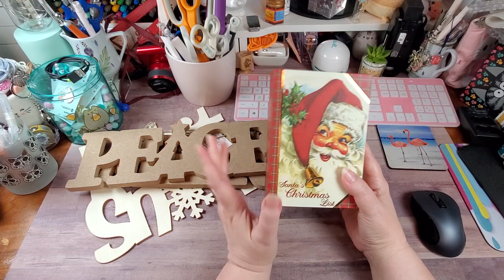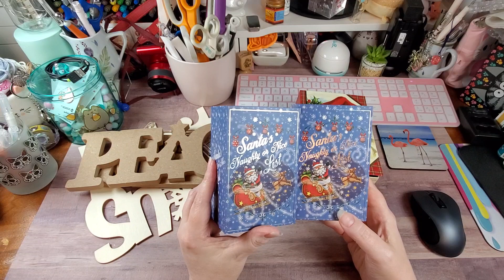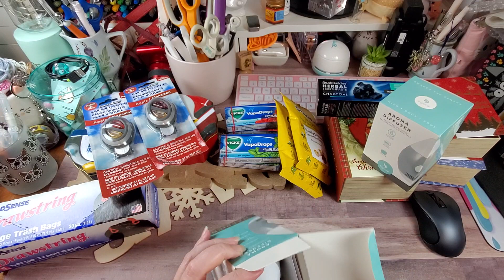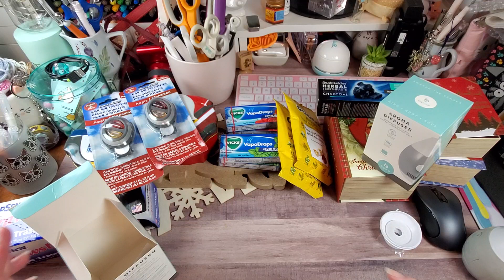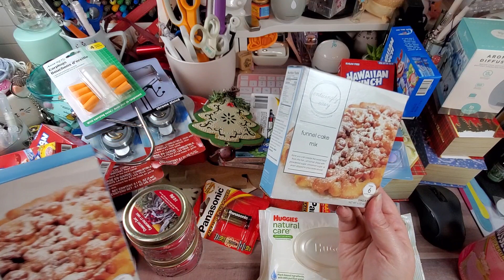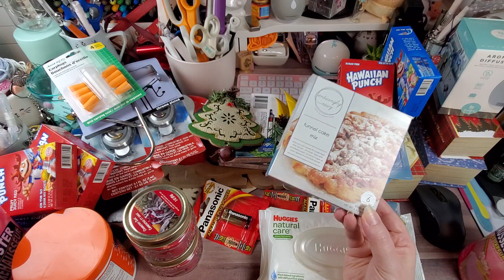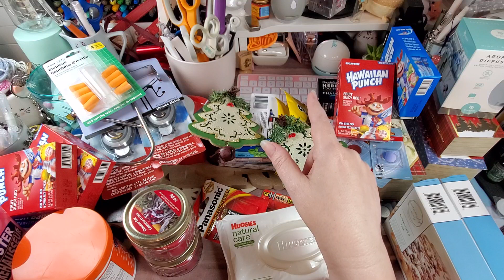Dollar Tree Haul- October 11, 2020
Hey Y'all... So, I had to run out and take care of errands this morning and stopped by the DT for laundry, etc... of course, I fund other goodies. I hope you enjoy my finds.

Also, The link and hostess code are listed below for the Stampin Up party. It is remaining open for a few more days. Be sure to check out the clearance area, as I found some serious deals in there. There will also be a link to my Close To My Heart party. Feel free to check both out, as they have great items for the upcoming holidays.

Hostess Code (To be entered in the cart before checkout): KRU4B4YJ

Close To My Heart Online Party: (I am a Consultant for CTMH)

We are so CLOSE to 5K!!! Your sharing of the channel gets us that much closer to the 5K subbie giveaway. Thank you for all of your support, love and new friendships. Y'all are amazing!

AMAZON Influencer Store Front:

HotFix Rhinestone Setter Bundle:

Blending Brush Collection:

Paper fashion Watercolor pallet:

2pk- Lawn Fawn Stamp Shammy:

Marietta Magnetic Sheets 8.5x11 (25 pk):

Clear Storage Pockets for dies and stamps (100 pk):

Kokuyo Tape Runner Long:

Kokuyo Tape Runner Refills(5 pk):

WeRMemoryKeepers Score Board:

WeRMemoryKeepers Mini Guillotine Trimmer:

Teflon Bone Folder:

Tim Holtz Glass Media Mat:

Linco Table Top Video Lighting:

Happy Crafting….

Address:
Rochelle Crawford
The Delightful Crafter
17460 I-35 N Ste 430-391